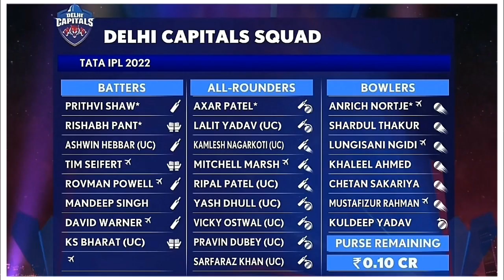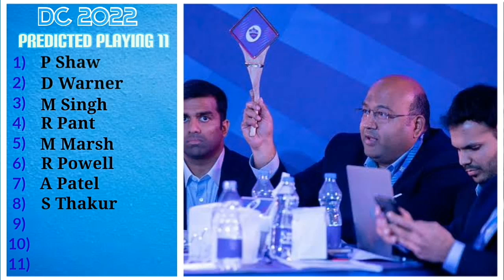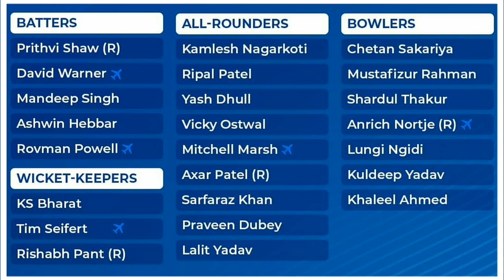DC 2022 Playing 11 | Delhi capitals playing 11 tamil | DC team2022 Squad | DC 2022 team#dc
Note👉
The images and clips included in this video are not owned by us. It belongs to the respected owners.